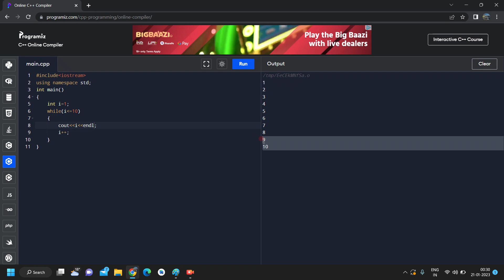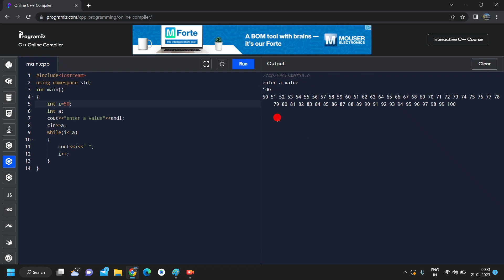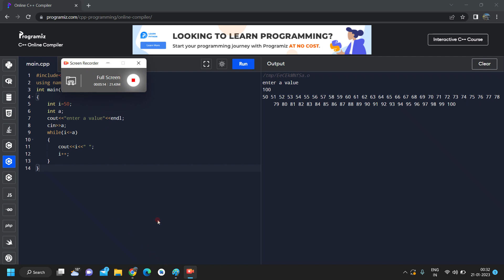EP22 Control statements in C++ || While loop in C++ || C++ for beginners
DESCRIPTION:
EP22 Control statements in C++ || While loop in C++ || C++ for beginners || YK SMART

@YK SMART
Important Notice :
Copyrights ©

YouTube Family

Hello Dear Subscriber, I am the Owner of “YK SMART” YouTube channel and I am from Sardarpur.

C++ full course in hindi
C++ course for beginners
C++ for beginners
C++ tutorials in hindi
programming music
programming language
programming in c
programming hero
programming fundamentals
programming slander
programming language tier list
programming asmr
programming knowledge
programming tutorial
programming advice
programming anime
programming a chamberlain garage door opener
programming a liftmaster garage door opener
programming a game
programming arduino
programming algorithm
programming a genie garage door remote
programming a directv remote
programming a garage door remote
programming basics for beginners
programming basics
programming beginners
programming baofeng uv-5r
programming books
programming bmw garage door opener
programming bootcamp
programming baofeng uv-5r with chirp
programming background music
programming basic concepts
b programming language
b programming language hello world
b programming language vs c
basics of c programming language
best programming language to learn 2022
basic programming for beginners
basics of java programming for beginners
programming chamberlain garage door remote
programming course
programming concepts
programming chamberlain garage door opener
programming craftsman garage door remote
programming competition
programming c language
programming concepts and fundamentals
programming car garage door opener
programming career
c programming anisul islam
c programming interview questions and answers
programming directv remote
programming desk setup
programming documentary
programming dish remote to tv
programming drums
programming design patterns
programming directv remote to receiver
programming drums in logic pro x
programming drums in reaper
programming desk setup 2022
d programming language
d programming language vs c++
d programming language vs rust
d programming tutorial
d programming language tutorial
d programming language performance
d programming language hello world
programming expectation vs reality
programming electronics academy
programming expert io
e programming language
r programming in hindi
r programming for data science
r programming bangla tutorial